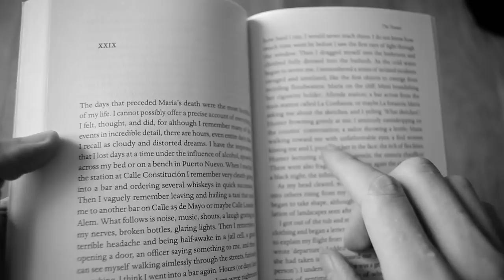Pinocchio - Carlo Collodi BOOK REVIEW